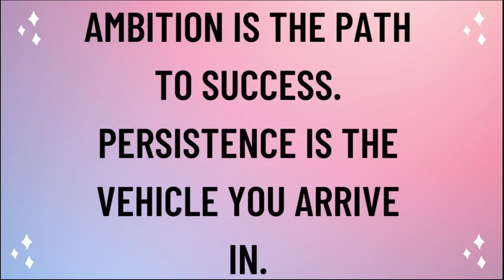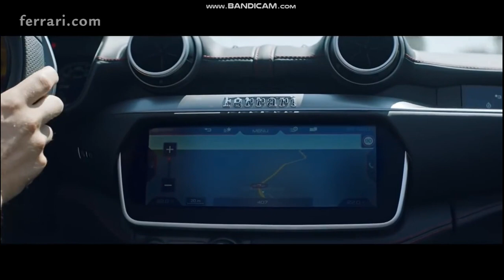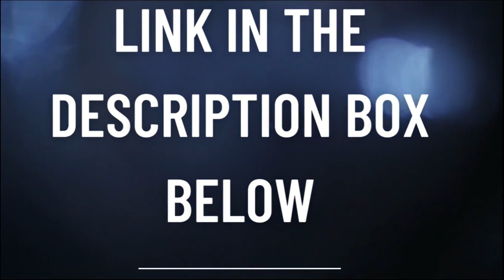THE LIFESTYLE OF THE SUPER RICH | EVERYTHING ABOUT BILLIONAIRE LIVING | LUXURIOUS LIFESTYLE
Don't sleep on this opportunity!  This book guides you to turn your future goal into bite-size goals which can be actioned on a daily basis.
LOVE YOU!